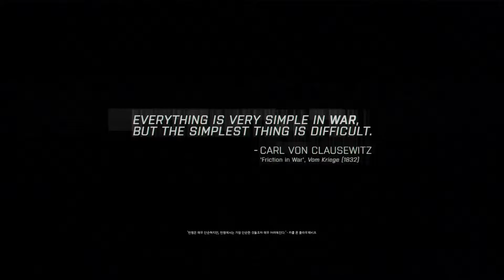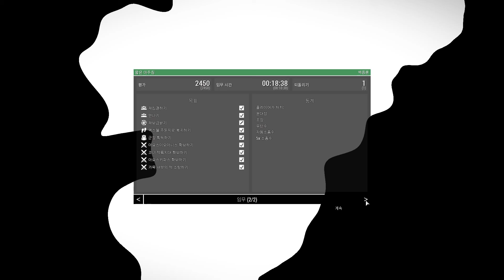(한글)아르마3 : 캠페인#07